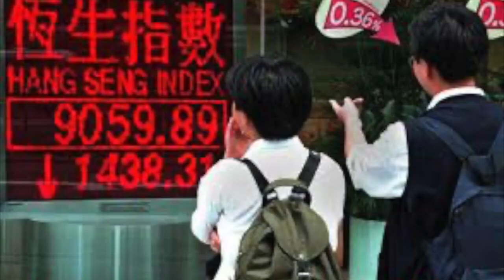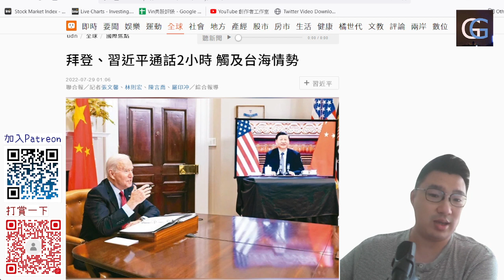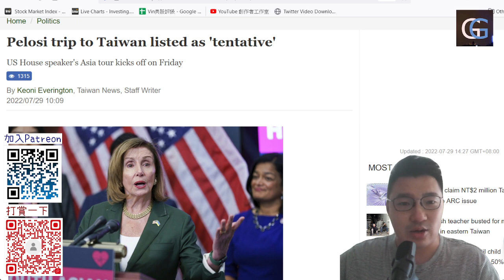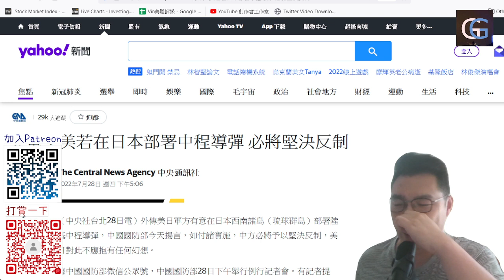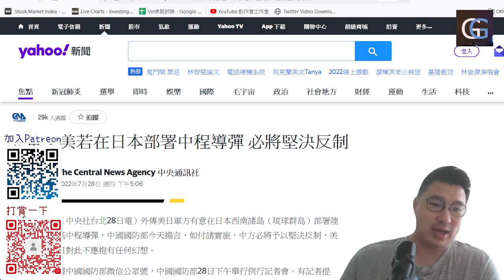習近平拜登通話兩小時，說了甚麼/ Nancy Pelosi訪台鬧劇/ 美國推動日本部署中程導彈（GG國際 20220729）